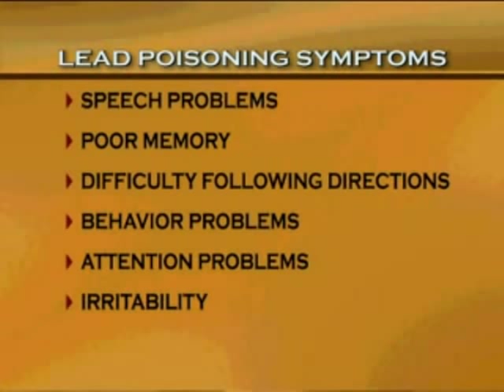Lead Paint Poisoning & Symptoms of Lead Poisoning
Lead poisoning lawyer Alan Konigsberg of the New York and New Jersey based lead paint poisoning law firm Levy Phillips & Konigsberg, LLP, talks about lead paint poisoning among children and signs, effects, and symptoms of lead poisoning.

If your child was lead poisoned, please call our toll-free 24/7 hotline at or 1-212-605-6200 to receive a free lead poisoning consultation.